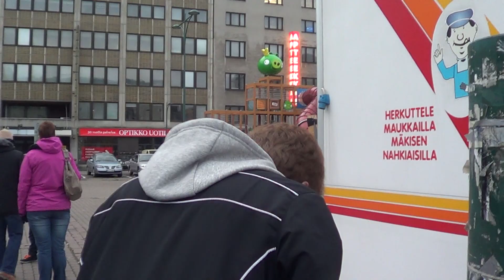Porin tubemiitti 2.11 - Torilla tavattiin!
Kiitoksia kaikille teille, oli upee nähdä teitä! :) Videon lopussa traileri mökkijatkojen vidosta!

Tässä hieman koosteita tuolta torilta, jossa oli äärimmäisen hyvä meininki! Tälläkertaa mulla ei ollut varsinaista kuvaajaa mukana ja siksi en alkanut tekemään mitään samankaltaista settiä, kun tampereella! :)

Mökiltä on tulossa ihan sairasta matskua...!

Postia voi lähettää alla olevin tiedoin:

Joona Leppälä
Poste Restante
96400
Rovaniemi